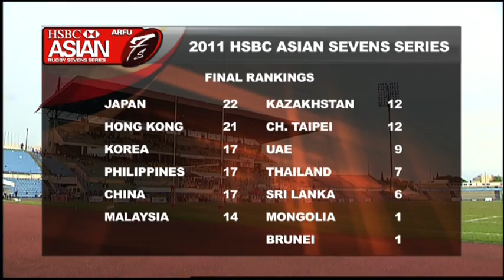2011 HSBC A7s ESPN highlight show